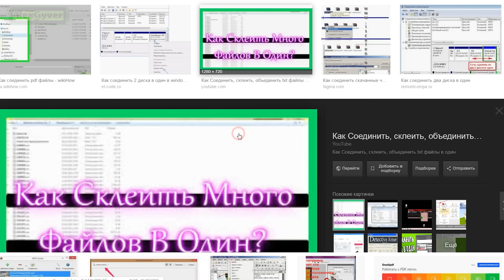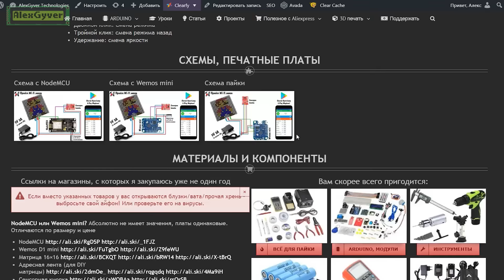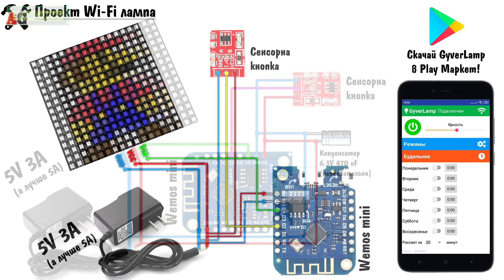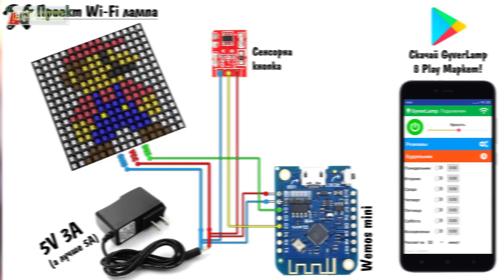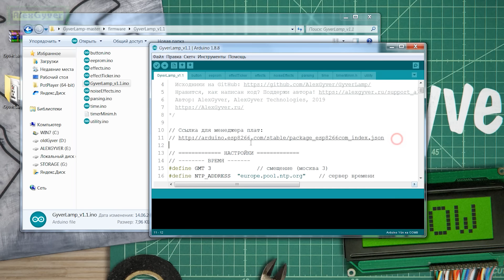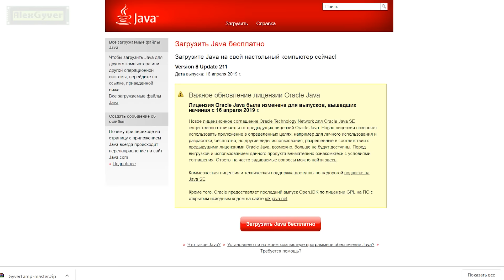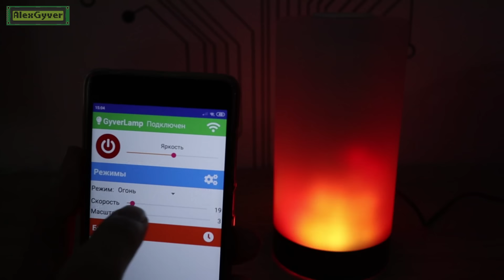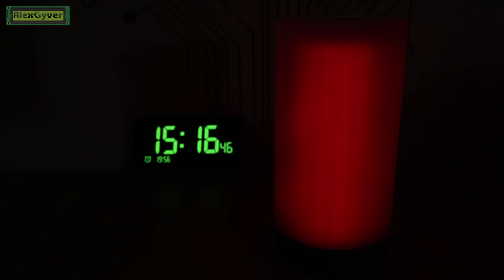🔥Такой светильник не купить в магазине! Электронный огонь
Качай Raid: Shadow Legends бесплатно ✅IOS ✅ANDROID и получи 💰50,000 серебра + Эпического Чемпиона 💥 на 7ой день программы для новых игроков! Сегодня будем делать крутую самоделку - WiFi лампу с кучей 3D эффектов!

По вашим многочисленным просьбам делаю IoT девайс на базе esp8266 (NodeMCU / Wemos) - это будет навороченный светильник-будильник на базе матрицы из адресных светодиодов WS2812b, благодаря которой лампа имеет на борту почти полтора десятка потрясающих эффектов! Моя лампа управляется по Wi-Fi и при помощи сенсорной кнопки. Конструкция светильника очень простая и доступная: стройматериалы, сантех, суперклей и всё как вы любите =)

Навигация:
00:53 - Нам понадобится
03:45 - Собираем корпус
05:42 - Собираем электронику
08:46 - Загрузка прошивки
11:40 - Подключаемся к лампе
12:56 - Обзор эффектов
15:01 - Настройка будильника
15:55 - Управление кнопкой
16:19 - Небольшой монтажик под музыку